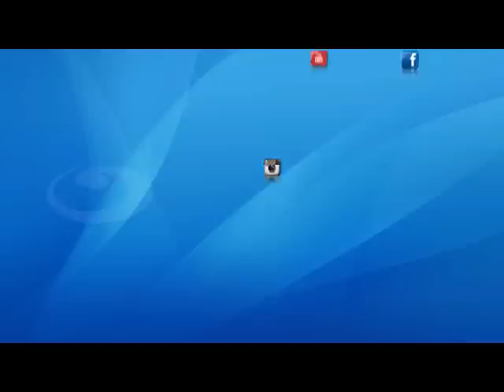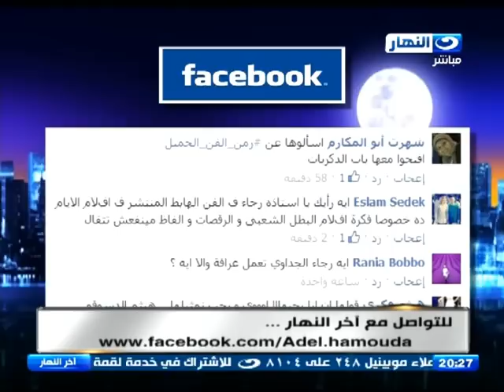اخر النهار - لقاء خاص مع الفنانة / رجاء الجداوي وحوار حول المشاكل العاطفية والآسرية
اخر النهار - لقاء خاص مع الفنانة / رجاء الجداوي وحوار حول  المشاكل العاطفية والآسرية  - واحتفال قناة النهار بعيد ميلادها
تقديم /  عادل حمودة
أشترك فى القناة